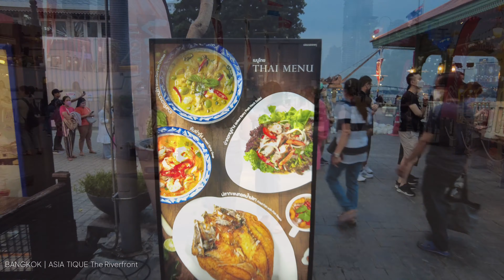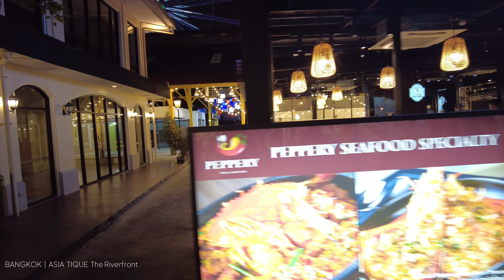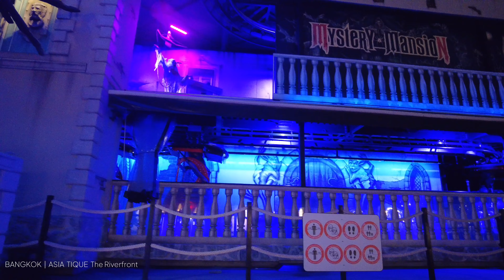BANGKOK | AsiaTique The Riverfront ~ Night Market Walking Tour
Sunday, October 16, 2022 / 5.45 pm / Temp: 25C

Asia Tique The Riverfront ~ Night Market Walking Tour : ~ I started my Strolling Virtual Tour & Real Sounds from Station : E6 - BTS Lines at Saphan Taksin Station, and today we will go : ~

00:00 Highlights
01:25 BTS Sky Train
01:46 Station : E6 - BTS Line
02:28 Sathorn Pier (Central Pier) : CEN
03:04 Asia Tique Shuttle Boat
04:50 Asia Tique The Riverfront
05:50 Wine I Love U Restaurant
06:11 Sail to The Moon Restaurant
06:47 Happy Fish Restaurant
11:09 Peppery Thai Bistro
11:26 Carousel Crystal
12:59 Bangkok Eye (Ferris Wheel)
11:55 Mystery Mansion
15:20 Chatrium Riverside Hotel & Condominium
15:58 Four Season Residence Bangkok at Chao Phraya River

I hope the content will make your inspiring positivity and astounding sights for new tourist destinations to shoot the point.